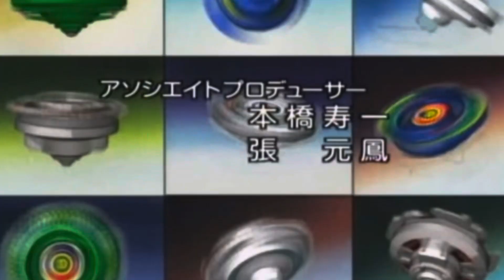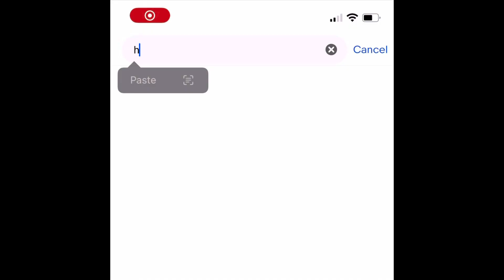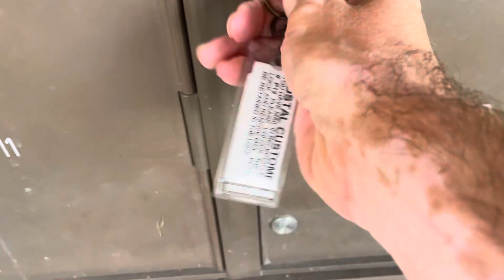THIS BEYBLADE WON THE 2004 WORLD CHAMPIONSHIP! CAN I BEAT IT?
So this combo won the very first beyblade world championship, something I really wanted to go to as a kid but wasn’t an option. Here I am 15 years later to beat the winning combo.